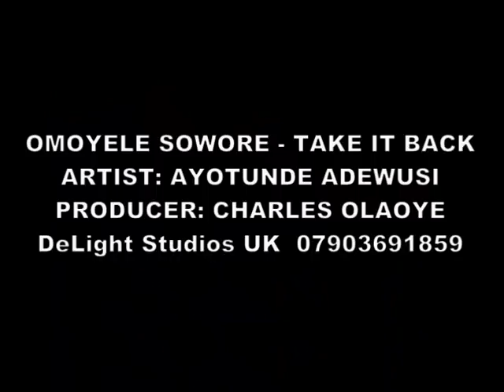BEST NEW LATEST CAMPAIGN SONG - TAKE IT BACK - Omoyele Sowore reggae version - Ayona